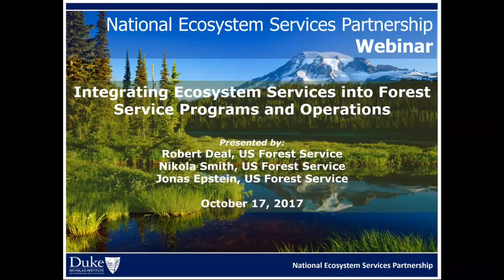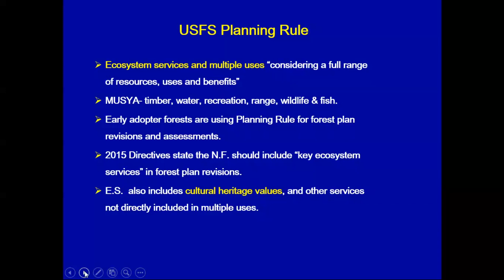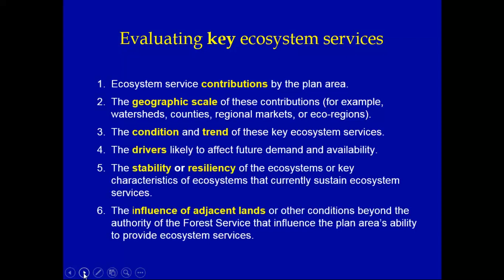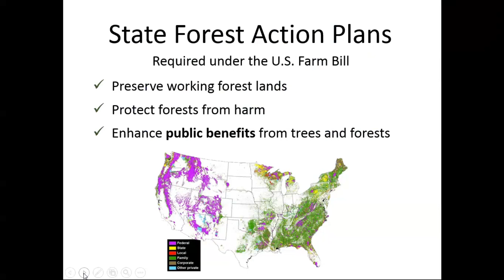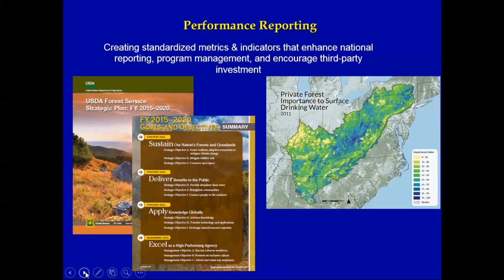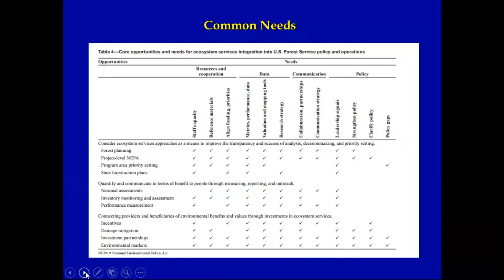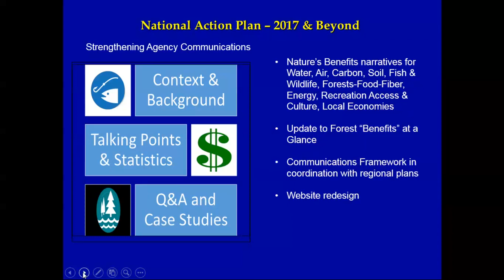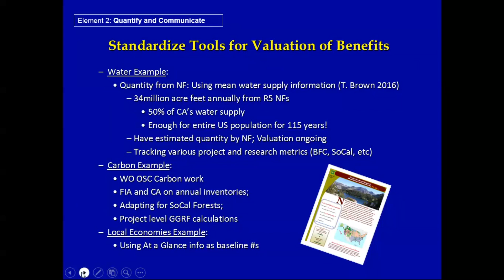Ecosystem Services and National Forest Policy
In response to growing interest in ecosystem services, the U.S. Forest Service is identifying needs and opportunities to incorporate an ecosystem services approach into its programs and activities.

In a webinar sponsored by the National Ecosystem Services Partnership at Duke University's Nicholas Institute for Environmental Policy Solutions, Robert Deal, Nikola Smith, and Jonas Epstein of the U.S. Forest Service discuss their report "Integrating Ecosystem Services into National Forest Service Policy and Operations." The webinar covers additional opportunities and needs, and summarize some of the ongoing efforts to integrate ecosystem services into U.S. Forest Service policy and operations.